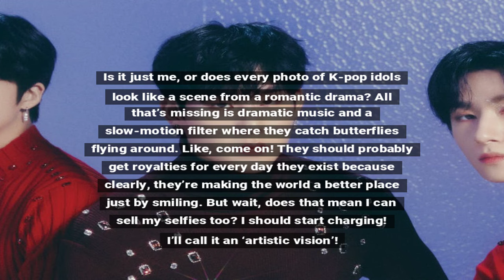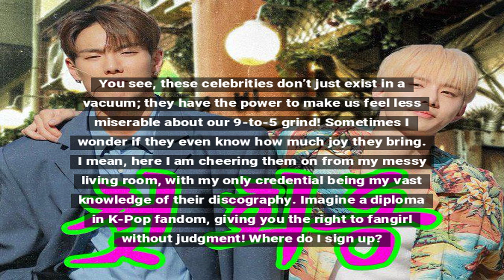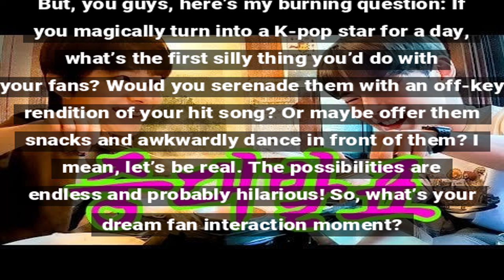NCT Jungwoo, Monsta X Shownu, and Mamamoo Hwasa's Adorable Fan Interaction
A heartwarming moment as K-pop stars Jungwoo, Shownu, and Hwasa capture fan love.